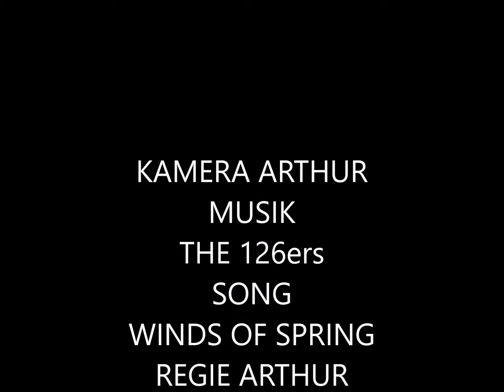Mit Atlas unterwegs